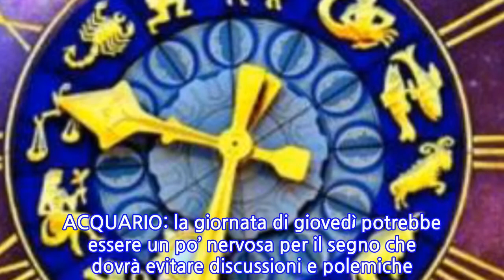Oroscopo Paolo Fox di domani: previsioni giovedì 16 agosto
PAOLO FOX, OROSCOPO 16 AGOSTO 2018: LE STELLE DI DOMANI